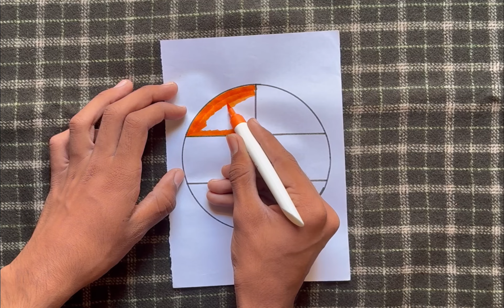Indian flag 🇮🇳 and germany flag 🇩🇪 combination colour on circle shape video art￼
Indian flag 🇮🇳 and germany flag 🇩🇪 combination colour on circle shape
please support me 🙏🙏
Indian flag 🇮🇳 and germany 🇩🇪 flag